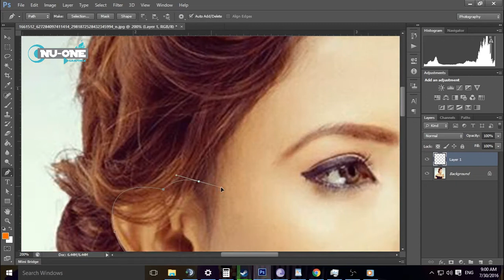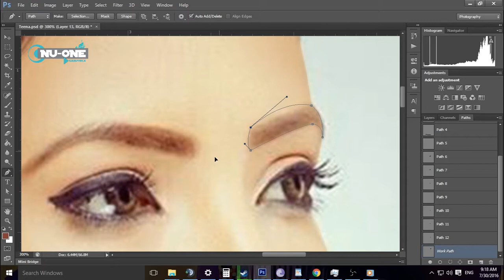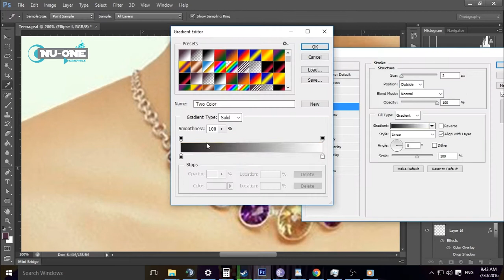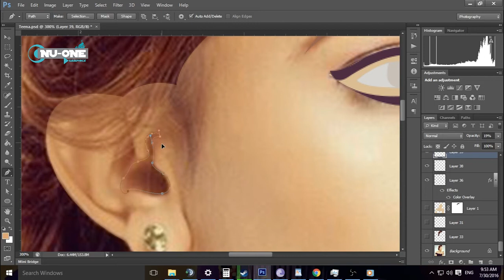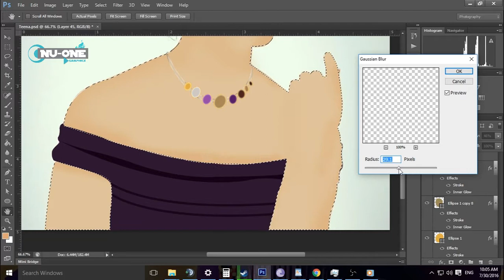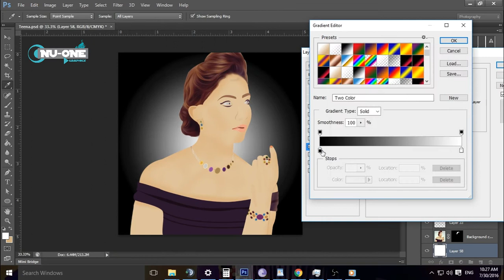Teena Shanell Fast Drawing by Isuru Nuwan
I made couple of modifications to the portrait after the video has been made.